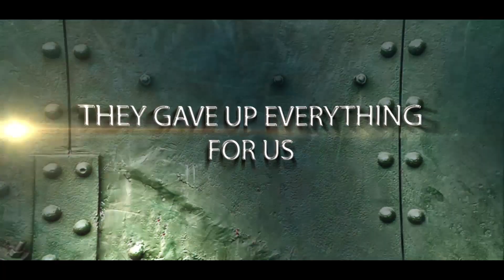Sarileru Neekevvaru is an upcoming 2020 Indian Telugu-language action film| Bollywoo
Bollywoo has collaborated with Mahesh Babu's upcoming movie Sarileru Neekevvaru wherein we are going to auction Mahesh babu clothes which actually worn by Mahesh babu in the movie. and this is officially supported by Mahesh babu and his team. and the amount will go to charity which works for martyrs. so we are looking forward to supporting you for the same.